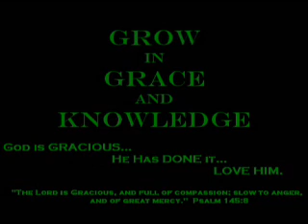Da' Crew '03-'04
The Wilds 9 month staff video